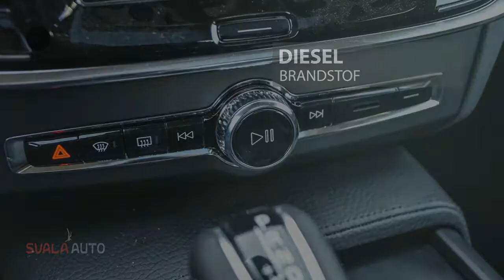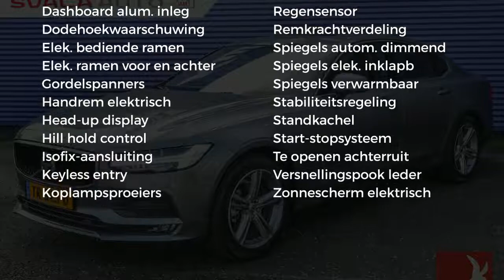Volvo S90 D4 190pk Geartronic-8 Momentum Business